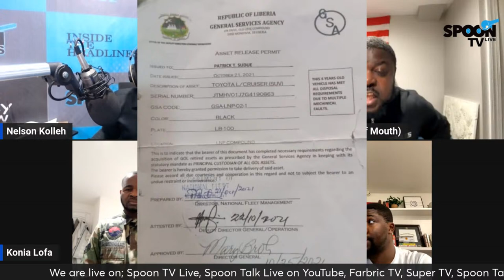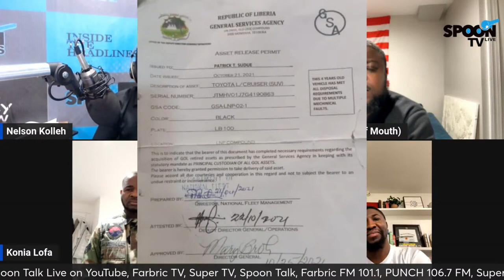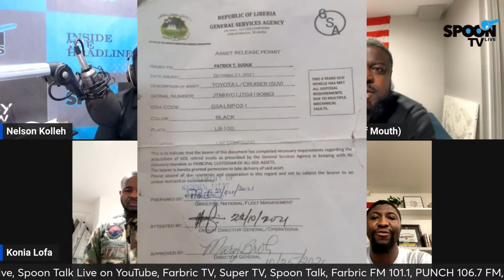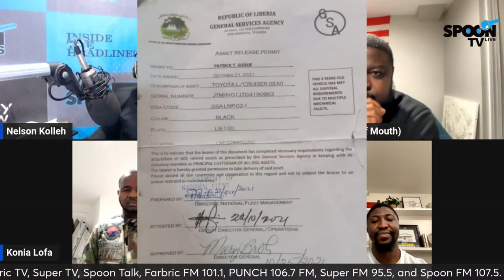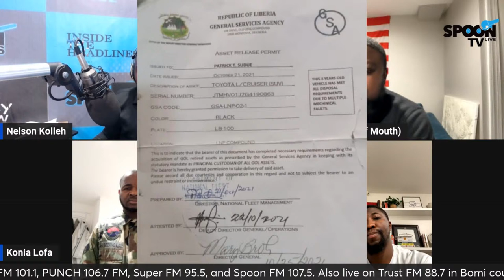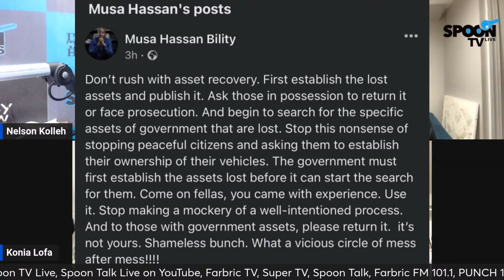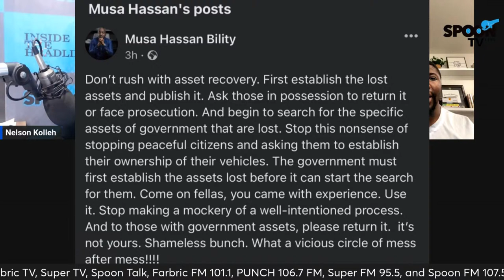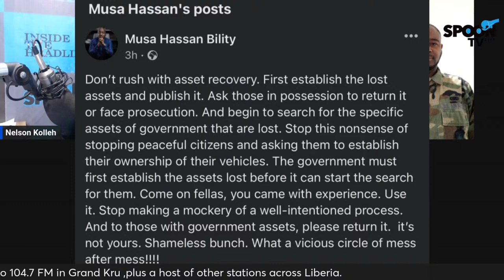LATE NIGHT POLITICS ON SPOON MARCH 28, 2024